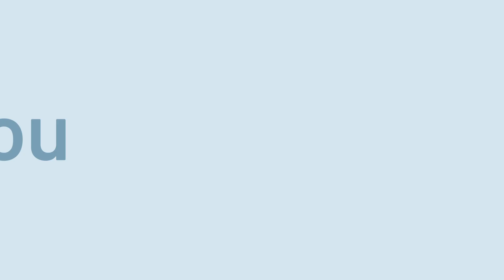Music Player-Mp3 Music Player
Mp3 player-Real music player. Your favorite music i just one click away. Listen Now!!!